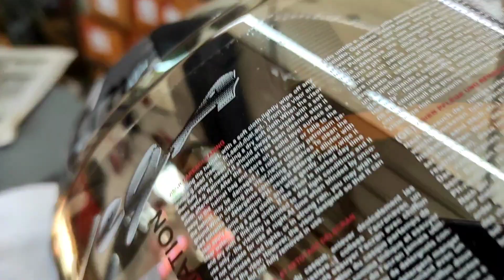Helmet Vega Bolt Visor Changing and Unboxing